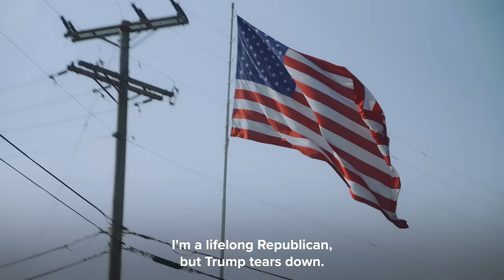Meet Harold Shaulis from Somerset County, PA.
Harold Shaulis is a retired dairy farmer and lifelong Republican from Somerset County, PA.